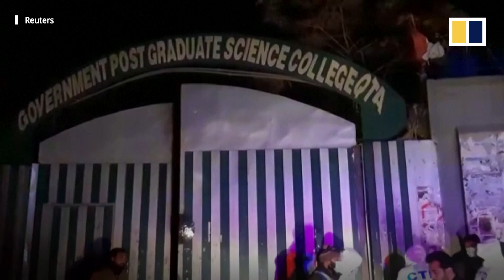Explosion at Pakistan college leaves at least four dead and others wounded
An explosion at a college in southwestern Pakistan has killed at least four people and left another 15 wounded. Police say the explosion was caused by an improvised explosive device planted near the entrance. The college is in Balochistan province, the centre of a decades-long low intensity insurgency. No group has taken responsibility for the attack so far.

Related story:
With economic corridor’s growth at risk, China seeks answer to Pakistan terrorism